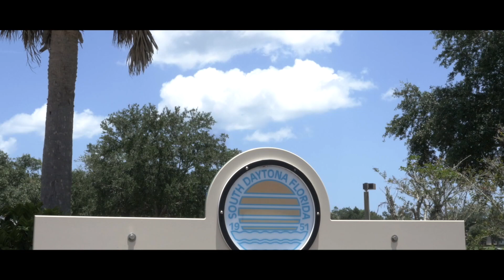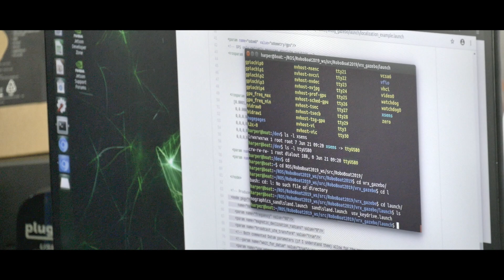2019 RoboBoat Recap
The 12th RoboBoat Competition took place at the Reed Canal Park lake in South Daytona, FL. With 13 teams representing Egypt, Indonesia, México and the United States of America and territories.